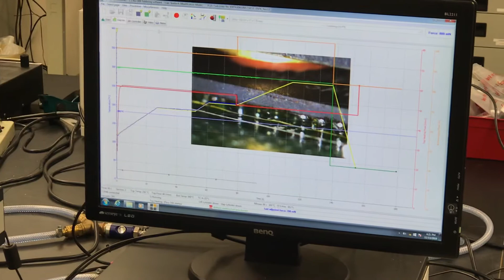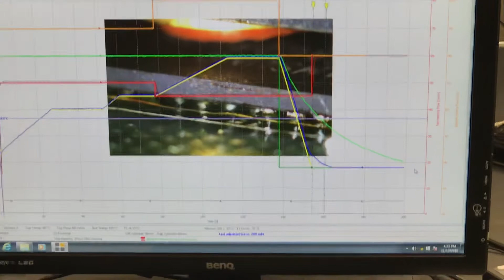Placing BGA Components - Finetech Fineplacer Core